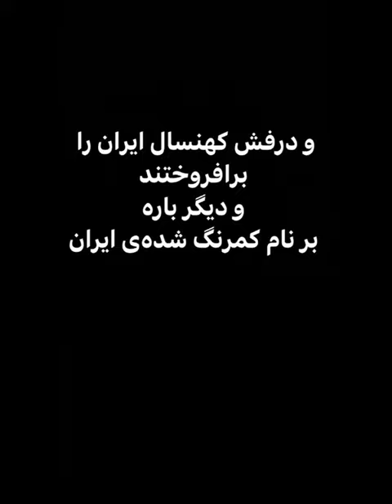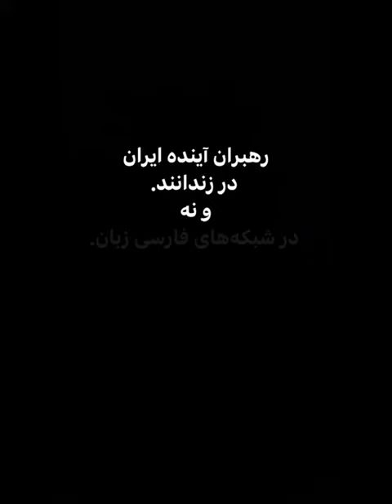رهبران آینده ایران در زندانند و نه در شبکه های فارسی زبان